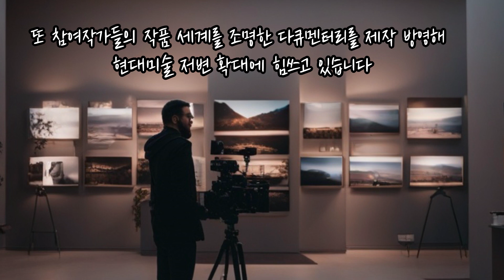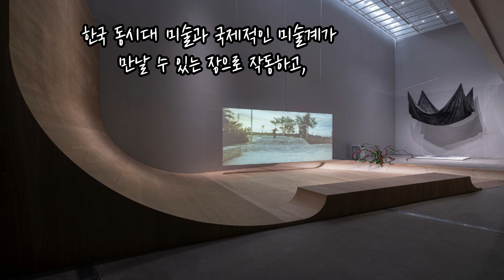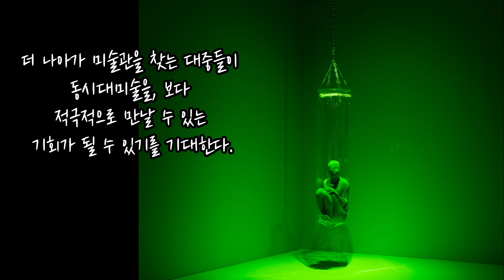미술이벤트 / 올해의 작가상 ( Korea Artist Prize )이란?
올해의 작가상 Korea Artist Prize은 SBS문화재단이 사회공헌의 주요 사업으로 예술분야를 후원하고자 국립현대미술관과 공동으로 운영하는 수상제도..